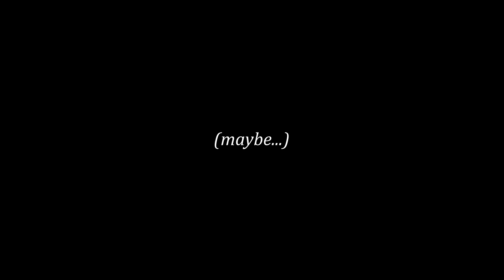The End of Xehanorts Story in Kingdom Hearts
Xehanort has been the Main Villain of Kingdom Hearts for nearly 2 Decades and it may finally be time to say Goodbye with Dark Roads Upcoming Finale..

Outro Song is "Crumbling Away" by Alisa | Check her Out on Spotify and Social Media! (BIG THANKS TO HER FOR THE SONG)

Thanks to Everyone Involved in the Outro Animation & Creation of Nara!

The Winter Remix of Crumbling Away was done by DDProd -

The Original Artist Team who Helped with Nara's Creation! Please Support they are amazing friends ^_^